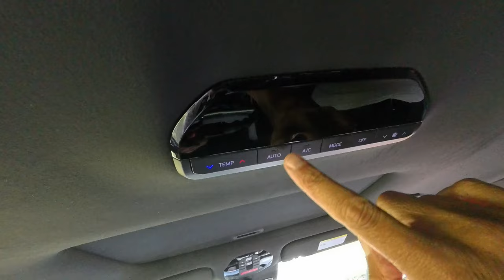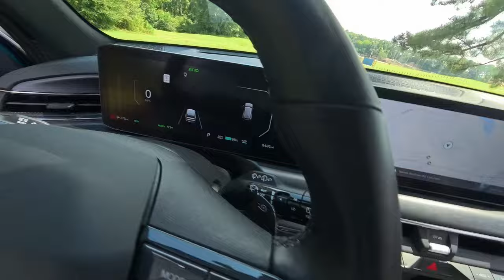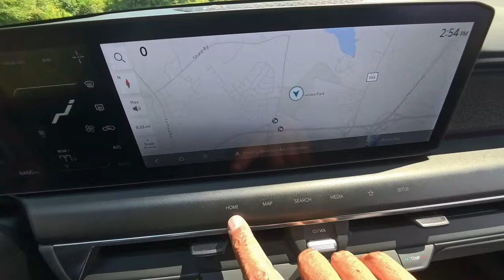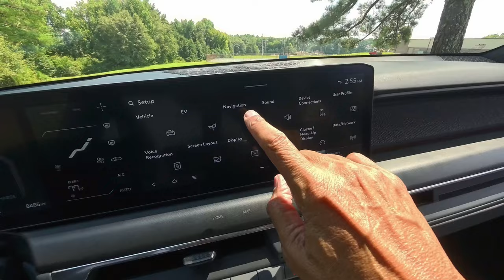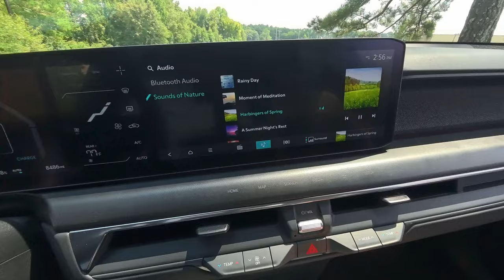Why the 2024 Kia EV9 GT-LINE AWD is the Ultimate Electric SUV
Only the... 2024 Kia EV9 GT Line AWD Long Range SUV | POV Drive– A New Era for the SUV Market. A baby boomer's car review.
As gasoline-powered SUVs continue to dominate the market, many traditional SUV owners are considering switching to electric vehicles (EVs). The 2024 Kia EV9 GT-LINE AWD is a standout option, combining the ruggedness of a conventional SUV with the innovative technology of an all-electric powertrain. If you’re on the fence about making the switch, here’s why the EV9 deserves your attention.

Powertrain and Performance: Silent Yet Powerful
The 2024 Kia EV9 GT-LINE AWD packs a punch with its 379 horsepower and 516 lb-ft of torque, powered by a 99.8 kWh lithium-ion battery. While you might miss the familiar roar of a V6 or V8 engine, the EV9’s dual-motor setup delivers a smooth and capable performance. Whether you’re navigating city streets or embarking on a weekend adventure, this SUV’s all-wheel-drive system ensures power is distributed efficiently, keeping you confident in any weather.

With a 275-mile range, the EV9 competes well in the EV market. Thanks to Kia’s 800V electrical architecture, charging from 10-80% takes just 83 minutes with a 50kWh DC fast charger, alleviating concerns about lengthy refueling times.

Cost Efficiency: Savings Over Time
At an MSRP of $78,430, the EV9’s price tag may seem steep but consider the long-term savings. Electric vehicles eliminate fuel costs, which can be substantial for gasoline-powered SUVs. Additionally, EVs generally have lower maintenance costs due to fewer complex components like oil and transmissions. Over time, these savings can offset the higher upfront cost, making the EV9 a smart financial choice.

Driving Experience: Smooth and Tech-Forward
Driving the EV9 is a unique experience compared to traditional SUVs. The instant torque offers brisk acceleration, while the regenerative braking system provides a different feel that some drivers may need to adjust for. However, this feature enhances range and overall efficiency, making it a valuable addition.

Kia has equipped the EV9 with a suite of advanced driver-assistance systems (ADAS) for added safety and convenience. Features like Forward Collision-Avoidance Assist, Blind-Spot Collision-Avoidance Assist, and Rear Cross-Traffic Collision-Avoidance Assist help remove the stress of driving. The Highway Driving Assist 2 further enhances long drives by subtly steering, braking, and accelerating in sync with traffic.

Interior and Comfort: High-Tech Meets Luxury
Stepping into the EV9 feels like entering a modern lounge. The Ocean Blue exterior complements the stylish Gray interior, giving the SUV a contemporary edge that makes gasoline-powered competitors feel dated. Dual 12.3-inch panoramic displays dominate the dashboard, providing crisp visuals for navigation and entertainment.

Comfort is a priority in the EV9. The driver and front passenger seats have power leg supports, ensuring optimal comfort on long trips. Even the 2nd-row captain’s chairs feature power leg supports, a luxury rarely seen in rear seats. Heated and ventilated power-adjustable seats front and 2nd row ensure all occupants are comfortable, regardless of the weather. Kia’s attention to detail extends to features like memory settings for the driver’s seat, steering wheel, mirrors, and USB-C fast charging ports to keep everyone connected on the go.

The Meridian Premium Audio System enhances the cabin experience, delivering sound quality on par with high-end home systems.

Practicality and Utility: Built for Adventure
Despite its electric nature, the EV9 remains a true SUV at heart. With a towing capacity of 5,000 lbs, this vehicle handles trailers, boats, or other weekend toys. The self-leveling rear suspension and enhanced towing capacity make it a versatile choice for those who need their SUV to do more than transport passengers.

Storage is ample, with thoughtful features like the Smart Power Liftgate and 2nd-row retractable storage console adding convenience to daily use. The EV9’s 7,000 lbs gross weight may seem hefty, but it reflects the vehicle’s robust build quality and extensive features, ensuring that gasoline SUV owners feel right at home.

Electric vs. Gasoline: The Verdict
For gasoline SUV owners considering the switch to electric, the 2024 Kia EV9 GT-LINE AWD offers a compelling case. The benefits of going electric—zero emissions, lower operating costs, and a quieter, smoother ride—make it an attractive option. While you may miss the sound of a traditional engine, the EV9 provides a new kind of driving pleasure with its instant torque, advanced safety features, and luxurious interior.

If you’re searching for a vehicle that combines the capabilities of a traditional SUV with the advantages of electric power, the Kia EV9 is a strong contender. It’s more than just an eco-friendly choice; it’s a step up in every aspect of the driving experience.